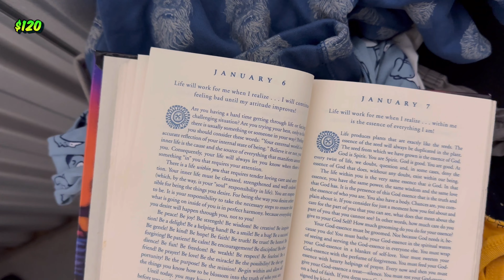I Can’t Believe Found All This For 110 In An Abandoned Storage Unit!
Welcome to my first YouTube video! Today ill be walking you guys through these storage auctions I just won. Is it a win or is a flop?!? Let’s start this journey together and find out! I know this video might be a little cringy but I know through time and hard work I’ll get better at this!